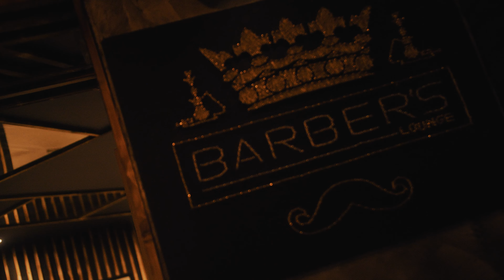Manco Zjarrr - Million Baknezi (Official 4K Video) 2023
✏️ Text: Manco Zjarrr
🎚️Arrangement, Mix & Master: Guantiero Edin
Guitar : Benji Gitar
Violina Solo : Erxhan Manaj
 📸 Film & Video Editing: Biggie Master Prod.